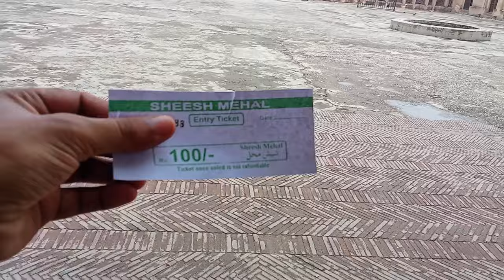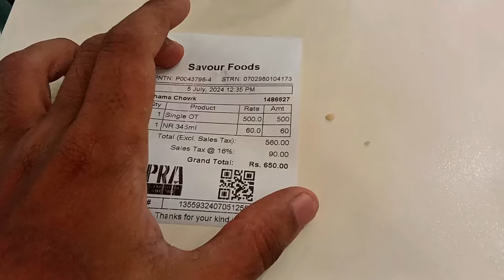Re-Living Memories - Vlog 16 | Badshahi Qilla Lahore